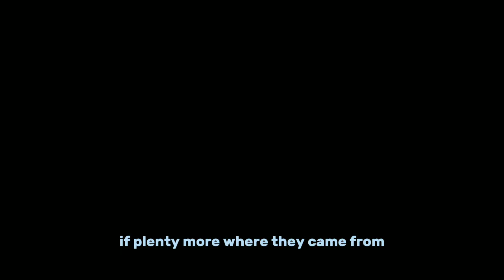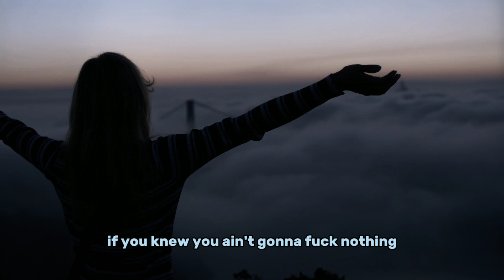Akon - PROLLY CUT (Official Music Lyrics Video)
Apr 13
2023

United -  States Studio (Official Music Video)

United. States. Studio.